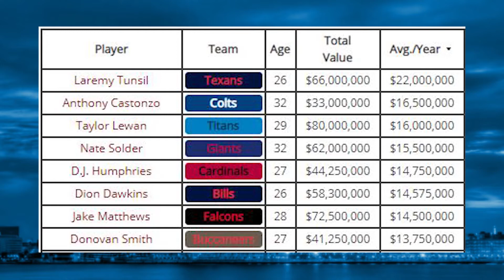Breaking News Detroit Lions Extend Taylor Decker for 6 Years!